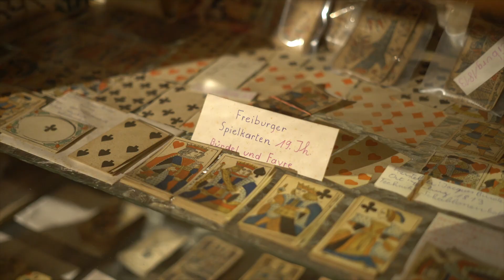3000 Objekte über Sensler Bräuche und Rituale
Ein Paradies für Geschichtsinteressierte: Auf dem Bauernhof der Familie Käser in Fendringen lädt eine Ausstellung volkskundlicher Gegenstände zum Entdecken ein!